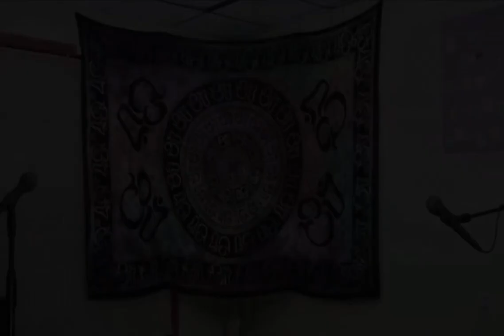(10) Virginia Drake Workshop : Eye Work Exercise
Virginia Drake, Motivational Speaker, Transformational Consultant, and Life Coach engages the Audience of Sacred Grounds Coffee Shop of Tampa in one of her most profound talks yet. Reawaken from within and take up the torch, the torch of your own inner light. Virginia calls upon the Light Workers to Ignite!